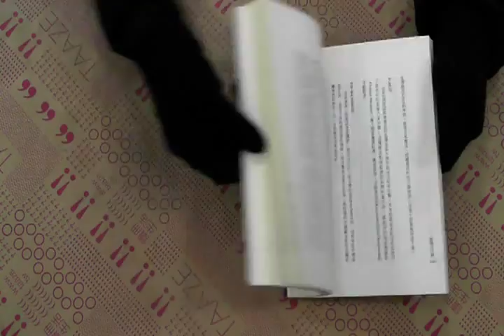TAAZE｜極簡式行銷 二手書書況 9867964020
TAAZE｜讀冊生活網路書店「極簡式行銷」，找二手書請至